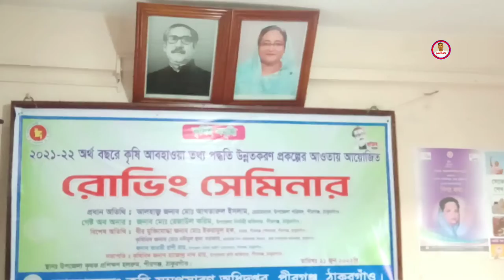ঠাকুরগাঁওয়ে আবহাওয়ার তথ্য পদ্ধতি অবহিতকরণে রোভিং সেমিনার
জলবায়ু পরিবর্তনের ফলে এখন আবহাওয়ার পরিবর্তন ঘটছে। অসময়ে বৃষ্টি, বন্যা, খরা হচ্ছে। তাপমাত্রা এবং আর্দ্রতার তারতম্য ঘটছে। আর এর প্রভাব পড়ছে ফসল আবাদে।
কৃষকরা যাতে আবহাওয়ার আগাম তথ্য জেনে ফসল আবাদ করতে পারেন সেজন্য কৃষি সম্প্রসারণ অধিদপ্তর বাস্তবায়ন করছে কৃষি আবহাওয়া তথ্য পদ্ধতি উন্নতিকরণ প্রকল্প। এই প্রকল্পের আওতায় ইউনিয়ন পর্যায়ে বৃষ্টিপাত রেকর্ড, তাপমাত্রা ও আদ্রতার পরিমাণ জানতে আবহাওয়া বোর্ড স্থাপন করা হয়েছে। তৈরী করা হয়েছে ‘বামিস পোর্টাল’ নামে ওয়েবসাইট ও মোবাইল এ্যাপ।
যে ওয়েবসাইট ও মোবাইল এ্যাপ ব্যবহার করে কৃষকরা পরবর্তী ৭ দিনের আবহাওয়ার পূর্বাভাস ও করণীয় সম্পর্কে বিস্তারিত জানতে পারবেন। এছাড়া কৃষকের ক্ষতি ও ঝুঁকি এড়িয়ে চাষাবাদ করে লাভবান হওয়ার জন্য নানা পরামর্শ পাবেন।
২১ জুন, ২০২২, মঙ্গলবার, কৃষি আবহাওয়া তথ্য পদ্ধতি উন্নতিকরণ প্রকল্প ও বামিস ওয়েবসাইট সম্পর্কে কৃষকদের অবহিত করতে ঠাকুরগাঁয়ের পীরগঞ্জ উপজেলায় এক রোভিং সেমিনারে এসব তথ্য জানানো হয়েছে। কৃষি সম্প্রসারণ অধিদপ্তর (ডিএই) আয়োজিত পীরগঞ্জ উপজেলার কৃষি সম্প্রসারণ অধিদপ্তরের হলরুমে অনুষ্ঠিত ওই রোভিং সেমিনারে মূলপ্রবন্ধ উপস্থাপন করেন জেলা কৃষি সম্প্রসারণ অধিদপ্তরের অতিরিক্ত উপপরিচালক (উদ্যান) কৃষিবিদ মোঃ নঈমুল হুদা সরকার।
পীরগঞ্জ উপজেলা কৃষি কর্মকর্তা কৃষিবিদ রাজেন্দ্রনাথ রায়ের সভাপতিত্বে এতে প্রধান অতিথি হিসাবে উপস্থিত থেকে বক্তব্য দেন পীরগঞ্জ উপজেলা চেয়ারম্যান আলহাজ্ব মোঃ আখতারুল ইসলাম, বিশেষ অতিথি হিসাবে উপস্থিত থেকে বক্তব্য দেন যথাক্রমে পীরগঞ্জ পৌরসভার মেয়র বীর মুক্তিযোদ্ধা মোঃ ইকরামুল হক, পীরগঞ্জ উপজেলা মহিলা ভাইস চেয়ারম্যান ভারতী রাণী রায় প্রমুখ। সেমিনারে পীরগঞ্জ উপজেলার ১০ টি ইউনিয়ন ও ১ টি পৌরসভা থেকে আগত ৪৪ জন কৃষক-কৃষাণী অংশগ্রহণ করেন।
প্রকল্পের লক্ষ্য ও উদ্দেশ্য সম্পর্কে মূল প্রবন্ধে জেলা কৃষি সম্প্রসারণ অধিদপ্তরের অতিরিক্ত উপ পরিচালক (উদ্যান) কৃষিবিদ মোঃ নঈমুল হুদা সরকার বলেন, আবহাওয়ার ঘন ঘন পরিবর্তনের দিকে লক্ষ্য রেখে স্মার্ট কৃষক হওয়া একান্ত দরকার। স্মার্ট কৃষক হতে কৃষক পর্যায়ে দৈনন্দিন ও আগামী ৭ দিনের আবহাওয়ার তথ্য পৌছে দিতেই কৃষি সম্প্রসারণ অধিদপ্তরের এই প্রকল্প কাজ করছে।
উপজেলা কৃষি কর্মকর্তা কৃষিবিদ রাজেন্দ্রনাথ রায় আগামী ৭ দিনের সম্ভাব্য আবহাওয়ার তথ্য জানার পদ্ধতি, পরামর্শ প্রাপ্তি ইত্যাদি বামিস পোর্টালে কীভাবে পাওয়া যাবে তা সরাসরি প্রজেকটরের মাধ্যমে দেখান।